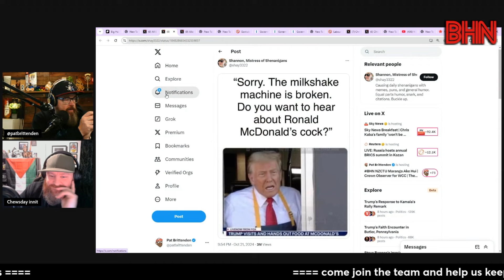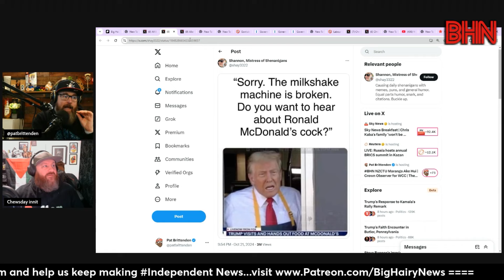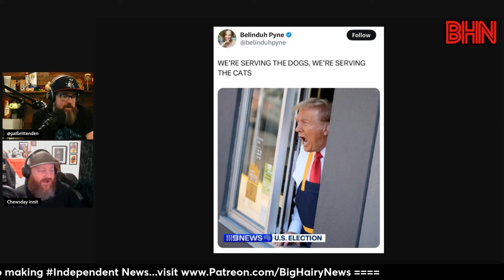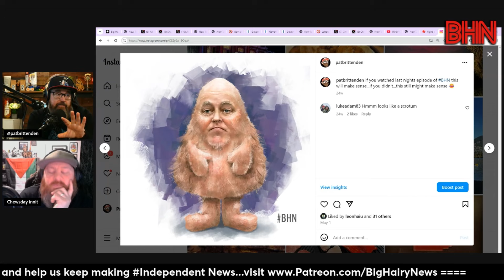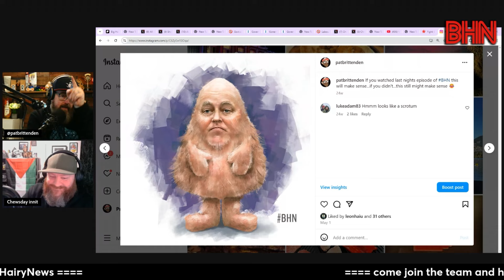BHN Trump McDonalds memes are a gift from the internet gods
Donald Trump cosplayed being a McDonalds worker today which has filled the internet with wonderful memes today.